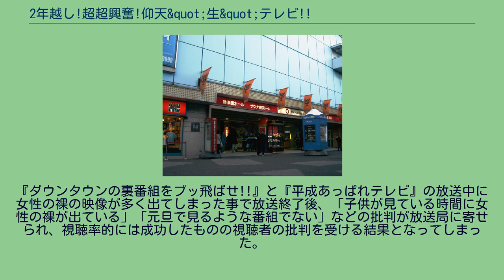2年越し!超超興奮!仰天&quot;生&quot;テレビ!!